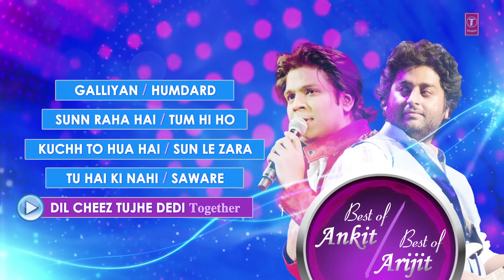Best of ARIJIT SINGH & ANKIT TIWARI - TOP HINDI SONGS (Hit Collection) - DUET JUKEBOX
Presenting Best of ARIJIT SINGH SONGS and ANKIT TIWARI SONGS. Non stop BOLLYWOOD HINDI SONGS Duet AUDIO JUKEBOX 2015-16
►00:00 Galliyan         /          ►05:54 Humdard
►10:00 Sunn Raha Hai    /      ►16:31 Tum Hi Ho
►20:53 Kuchh To Hua Hai   /    ► 26:00 Sun Le Zara
►35:51 Tu Hai Ki Nahi              /    ►36:25 Saware
►41:47 Dil Cheez Tujhe Dedi